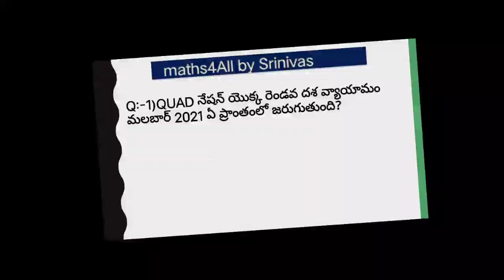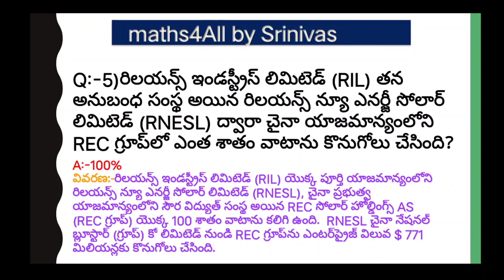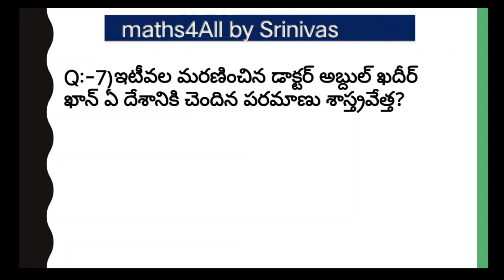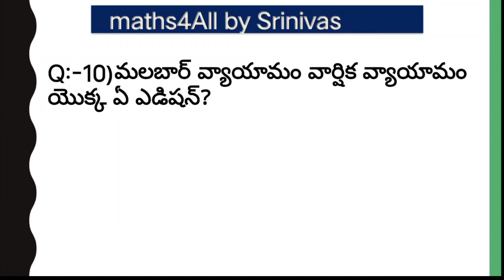Daily Current affairs quiz in telugu-11 October 2021|డైలీ కరెంట్ అఫైర్స్ క్విజ్ తెలుగులో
today current affairs telugu lo,today current affairs in telugu 2021,today gk current affairs in telugu, current affairs telugu,current affairs telugu 2021,

current affairs telugu daily, current affairs telugu September 2021,

daily current affairs in telugu September 2021,

Current Affairs Quiz in Telugu useful for TSPSC GROUP 2,TS POLICE CONSTABLE,SI,RRB NTPC,IBPS.

Science and Technology Current Affairs in Telugu
January 2020 Current affairs in telugu
Economy Current Affairs in Telugu
Daily Quiz in telugu